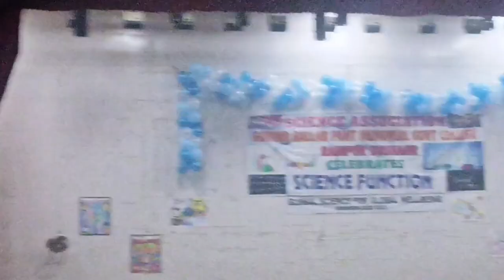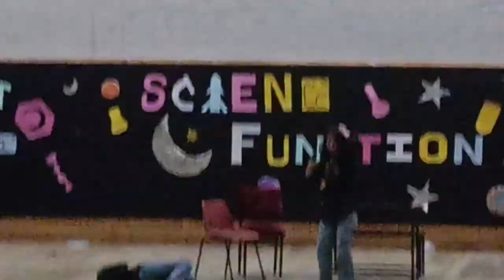SCIENCE FUNCTION || GB PANT RAMPUR BSR || VLOG